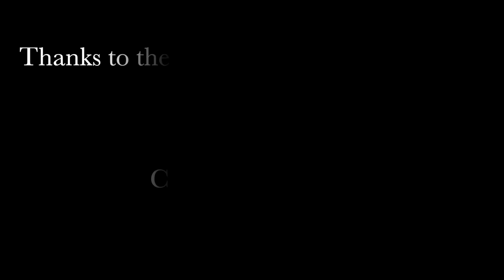GamePix: Week 4 / September 13, 2019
Photographs from three games captured by Ashleigh Mock (Catawba Ridge v Weddington), Greg Arthur(Marvin Ridge v Northwest Cabarrus) and Chris Summerville (Pine Lake Prep v Union Academy).